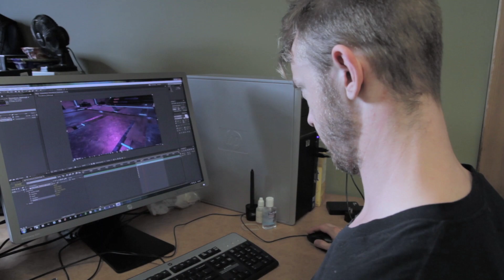Ubisoft is coming to Winnipeg. Here's how it happened.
Ubisoft is investing $35 million in Manitoba and creating 100 new jobs. How’s did this happen? With a lot of hard work.